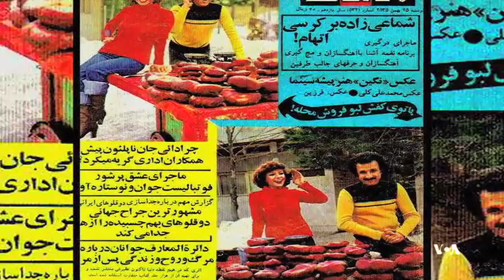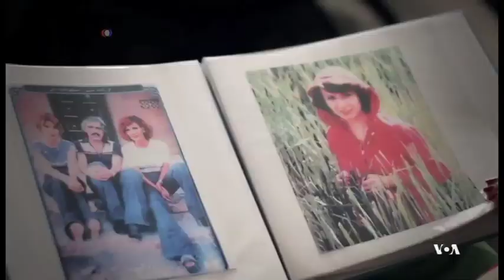بتی از موسیقی و زندگی می گوید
بتی یکی از خواننده های موفق ایرانی در دهه پنجاه خورشیدی بود :  انقلاب ایران در سال پنجاه و هفت زندگی بتی را تغییر داد و او هم مانند بسیاری از ایرانیان مجبور به ترک وطن شد. بتی این روزها ساکن تورنتو است و پس از سالها سکوت ، با انتشار آلبوم جدیدی به صحنه برگشته. او در گفتگو با بهنود مکری از بخش فارسی صدای آمریکا درباره زندگی ، مهاجرت ، موسیقی و این آلبوم جدید توضیحاتی داد